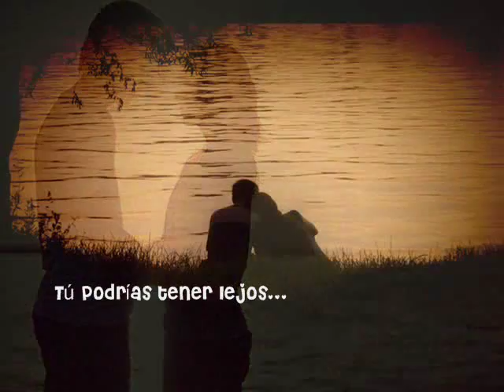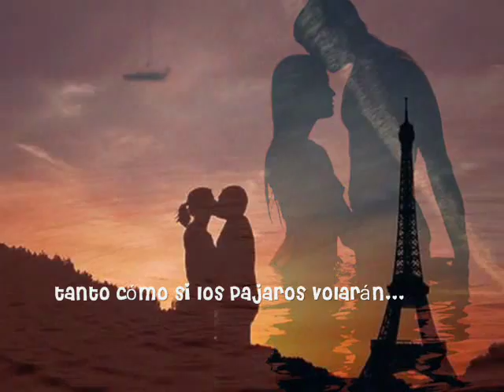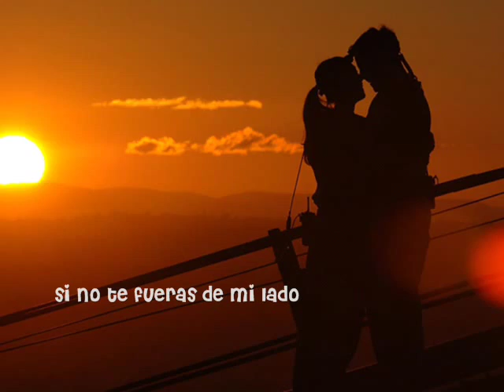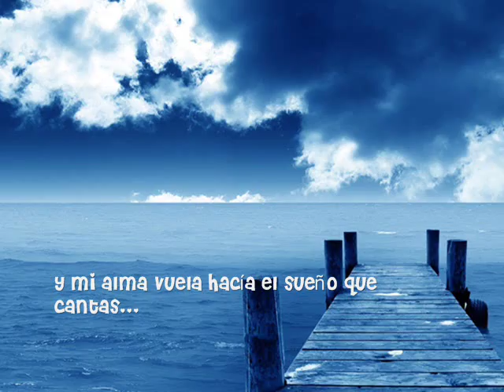Dana Nalbaru - Te iubesc "Sub Español"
By:Ark "Dana Nalbaru - Te iubesc" Con subtítulos en Español.
Quiero agradecer a AndreeaFlavia de GGC por su ayuda en la traducción,
ya que si no fuera por ella no hubiera podido realizar el video =) Te iubesc.!
Muy agradecido: Azulito :3